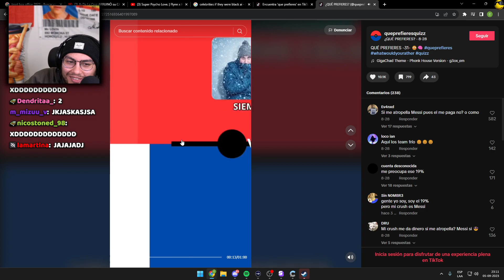SER VEGANO O PERDER LOS 2 BRAZOS